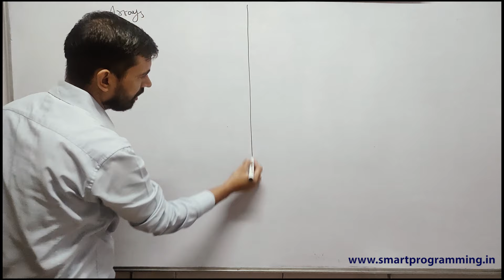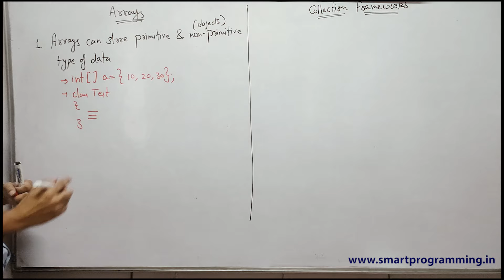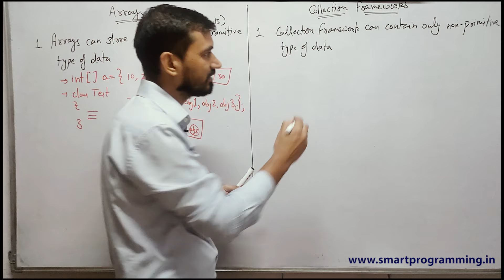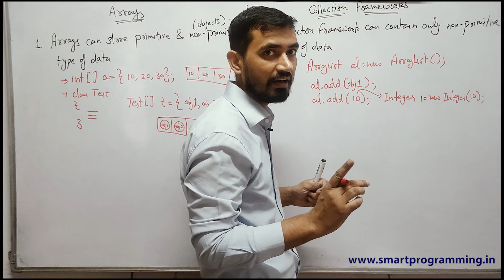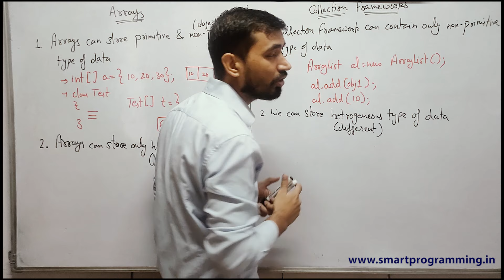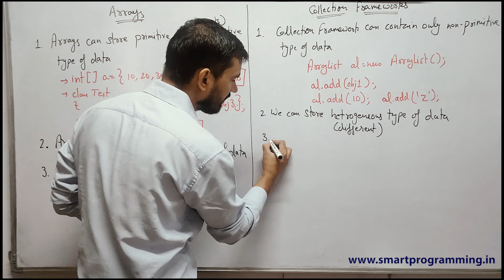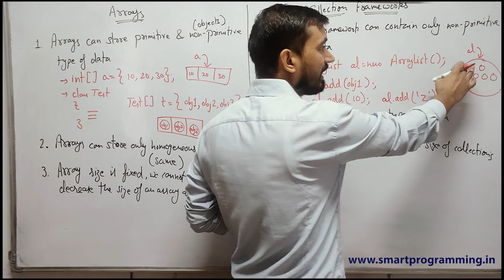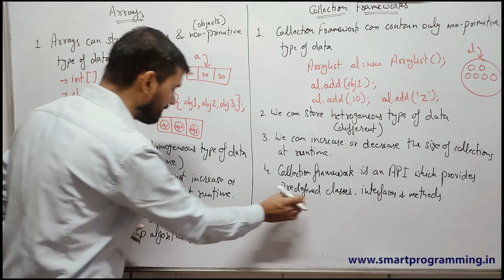Collections - Difference between Arrays and Collections in Java by Deepak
◾◼️ Important Links of Tutorials & Courses ◼️◾